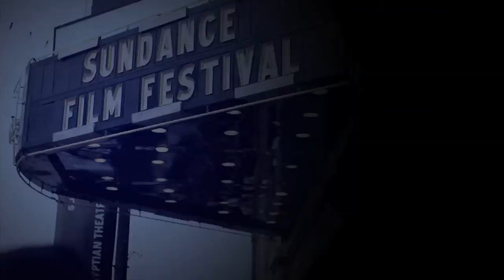Sundance 2009: Bill Barminski, Co-director of "Joe Stein's", UCLA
The short film, Joel Stein's "Completely Unfabricated Adventures," got Barminski to Sundance 2009. He talks about his directing team "Walter Robot," how he finds inspiration, and his upcoming music video for "Death Cab for Cutie." In talking about teaching at UCLA, he emphasizes teaching yourself.